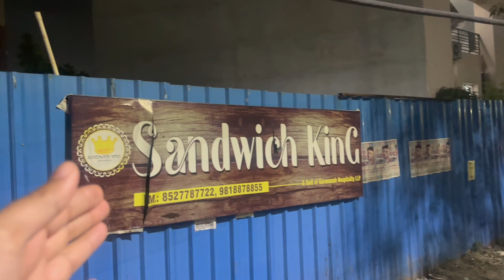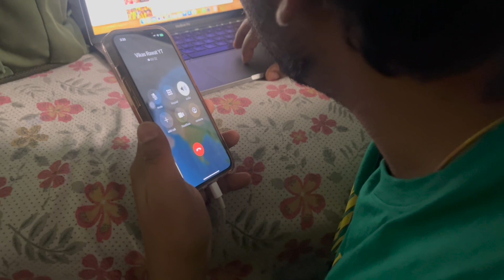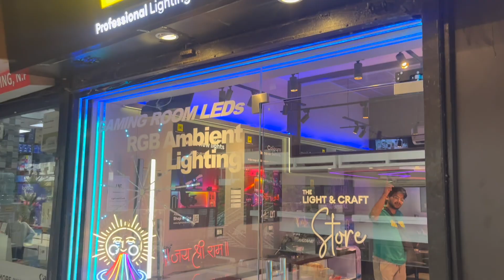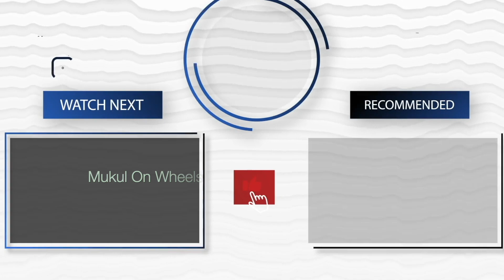& Mai चोरी करते पकड़े गए @PahadiBheji के घर में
Youtube shopping karane aagya delhi